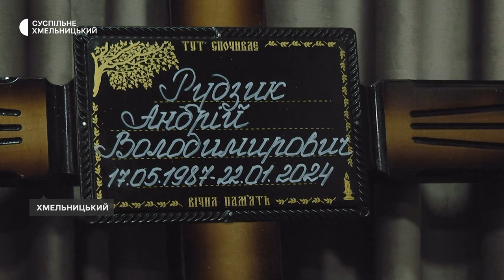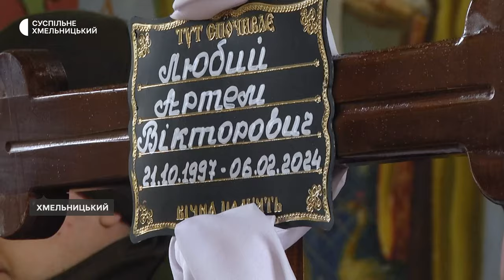У Хмельницькому попрощалися із Андрієм Рудзиком та Артемом Любим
У Хмельницькому попрощалися із двома офіцерами - молодшим лейтенантом Андрієм Рудзиком та старшим лейтенантом Артемом Любим. Військові загинули захищаючи Україну від російського нападу. Їх провести в останню путь прийшли рідні, друзі та побратими.